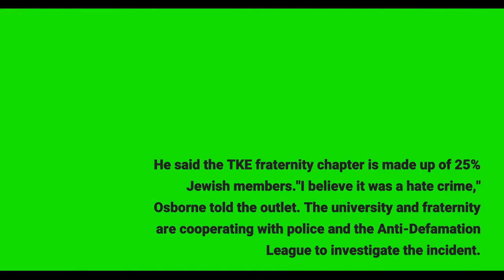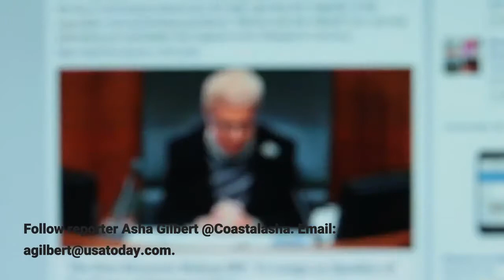'Act of of anti Semitism' Police investigate desecration of Torah scroll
The president of George Washington University is speaking out after a fraternity house was vandalized and a Torah scroll was desecrated. The Tau Kappa Epsilon house was broken into over the weekend and members found detergent dumped onto religious texts, including a Jewish Torah, when they arrived home Sunday morning, according to CNN."I am appalled by the antisemitic vandalism that occurred at the TKE fraternity house, especially the desecration of the Torah scroll," GWU President Thomas LeBlanc  said in a statement. "Any act of antisemitism is an attack on the entire GW community and cannot, and will not, be tolerated."Chris Osborne, TKE chapter president, told CNN there was a Bible also in the room, but the Jewish Torah was the only one vandalized. He said the TKE fraternity chapter is made up of 25% Jewish members."I believe it was a hate crime," Osborne told the outlet. The university and fraternity are cooperating with police and the Anti-Defamation League to investigate the incident. The D. C. Metropolitan Police Department told USA TODAY there are no updates as of Monday afternoon and the investigation is ongoing."Our entire chapter is outraged and saddened by this blatant act of antisemitism and violence against our brothers," TKE said in a statement on Instagram. Follow reporter Asha Gilbert @Coastalasha.